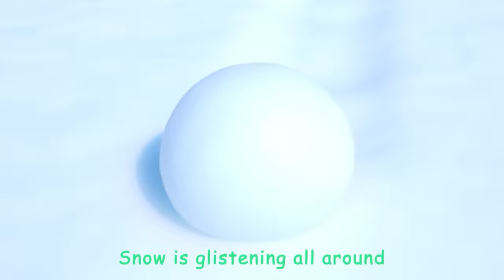Row Row Row (Camping Song) | CoComelon - Cody Time | CoComelon Songs for Kids & Nursery Rhymes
Cody has a boat race with his best friend JJ! Who is going to win?

🍉TIMESTAMPS:
0:00 Row Row Stream Song
3:05: ABC Soup Song
06:04 Duck Hide and Seek
08:32 This Box Rocks
11:16 Let's Build a Snow Friend
14:11 Pet Care
17:10 Cody's Spy Song
19:43 This Old Man
22:08 Farm Animal Song
24:47 Wheels on the Bus Halloween
27:40 10 Little Buses Song
30:22 Cody's Special Dinosaur Day
32:50 Bath Song (Cody Edition)
35:24 Wheels On The Bus Dance
37:52 Mother's Day Song
41:05 Cody's Father And Son Day
43:58 The Boo Boo Song
47:27 Breakfast Song
50:12 African Melody Song
52:52 Opposite Song
55:36 Bad Dream Song
58:33 Rockabye Baby
1:01:16 Excavator Song
1:03:48 London Bridge (Cody)
1:06:22 Blankie Song
1:08:57 Cody/JJ Race
1:11:41 10 Little Dinos
1:14:23 Mister Dinosaur
01:16:57 Play Outside Recess
1:19:37 Apples And Bananas
1:22:12 Cody and Cece Nature Walk Song
1:24:53 Bubbles Song
1:27:15 Red Light Green Light (Grocery Store)
1:29:55 Shopping Cart Song
1:32:59 Playdate with Nina
01:35:34 I'm Going to be a Big Brother
1:38:12 Goodbye Song
1:40:59 Muffin Man Song
1:43:43 Peekaboo (Cody)
1:46:22 Cody's Finger Family
1:48:54 Runaway Stroller
1:51:31 Wheels On The Bus
1:54:25 This Is The Way Song (Cody's First Day)
1:56:52 London Bridge
1:59:24 Anansi Song
2:02:06 Yes Yes Vegetables (Cody)
2:05:09 I Spy (Painting)
2:07:49 Baby Bump
2:10:35 Train Park Song
2:13:16 Soccer Song (Football Song)
2:16:06 Old MacDonald
2:18:48 Happy & You Know It (Cody)

🍉 LYRICS:
[LYRICS]